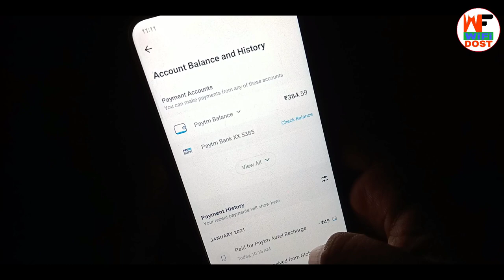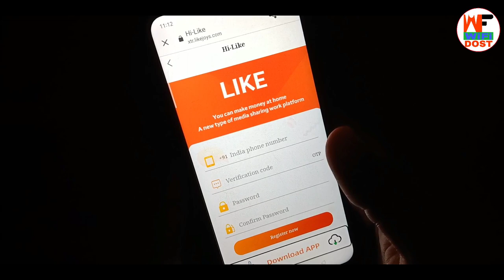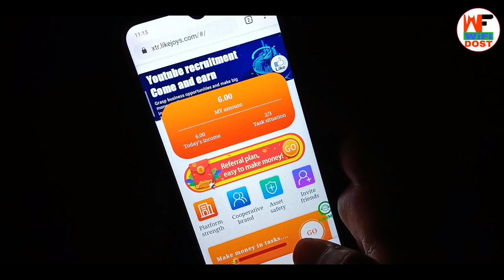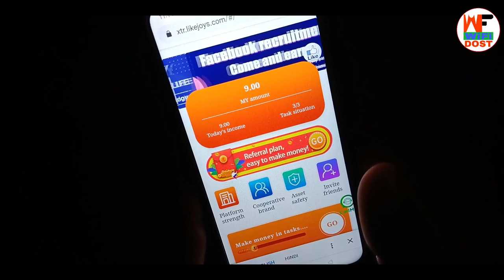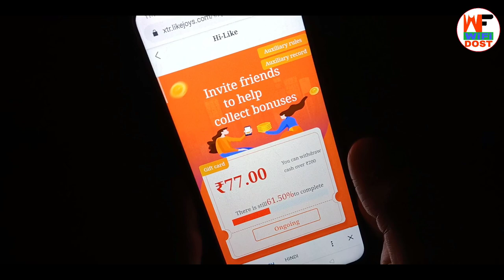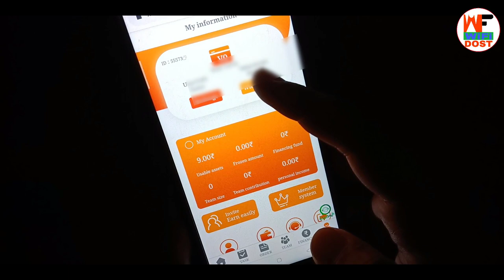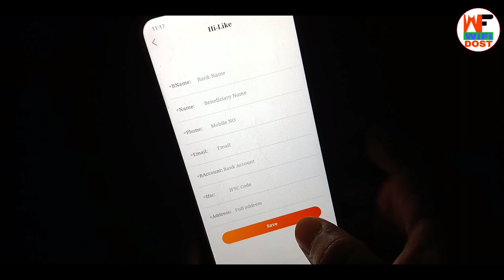self earning app instant payment | self earning app 2021 | paytm se paise kaise kamaye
🔴 My Use 🔴